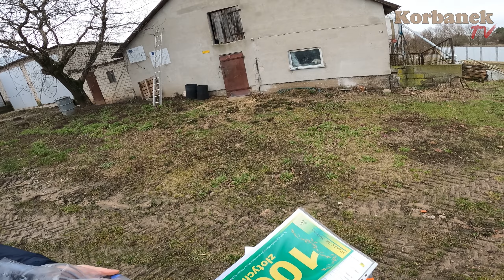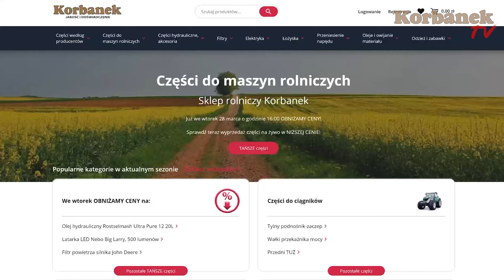Skarb dla Złomiarzy 👉 Staliniec, który "zakwitł" na polu. Talerzówka Tolmet Megatron [Korbanek]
W dzisiejszym odcinku Kierwoca Artur przywozi duża talerzówkę TOLMET Megatron do Klienta w miejscowości Grabiny. Artur ma lekkie problemy z ustawieniem naczepy, ale Klient go instruuje i udaje się ściągnąć talerzówkę za pomocą 100 konnego John Derre. Czy wystarczy do tej talerzówki? Klient hoduje świnie, na podwórku ma Stalinca, który zaciekawia Artura.

Spis
0:00 - U Klienta
1:00 - Małe problemy z ustawieniem ciężarówki
2:02 - Gdzie dziś jest Artur?
2:35- Jakie tu są ziemie?
2:50 - Odpięcie pasów
3:46 - Co to za maszyna?
4:11- Co hoduje Klient?
5:29- Ciągnik JD podjezdza pod naczepę Artura
6:18 - Tolmet zjezdza z naczepy
7:50 - Po robocie
8:20 - Sterownik do Telmeta
8:38 - 100 Km tego nie pociągnie
8:47 - Klient ma duże góry, a jaką klasę ziemi?
10:00 - Kod rabatowy